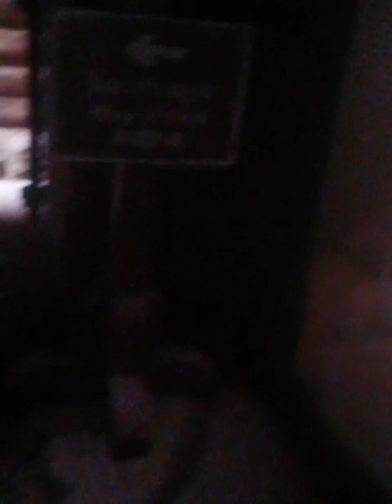Bayon the Temple with 200 Smiling Faces in Stones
My name is BunBun (Local Engish Speaking Guide with Licensed )
I have been working in Angkor Park and around Cambodia 10 years ago . I know the history of Cambodia ,  avoid crowds and help tourists to take beautiful photos
My recommend tour itinery for two day tours
1 Day Amazing Angkor Tour with Sunrise and all interesting Major Temples Avoid heat
In this amazing Siem Reap Tour , we will go to see a beautiful sunrise at Angkor wat temple . Then , we will spend our great time to see some of the most beautiful temples in Angkor Thom complex. South Gate , Victory Gate then head over Bayon with Deep Smiling 200 Faces in Stones looking down on you from the towers . You will stop to see Baphoun ,  Phimeanakas in Royal palace ,  The Terrace of the elephant and the terrace of the leper king . You also go to see Tanei temple in deep jungle with lovely nature before headig to one of the most beautiful photographed spots called Taprohm who invaded by massive tree roots the Tomb Raider Temple which you will immediatly notice from the famous Angelina Jolie movie from 2001 after tour has finished we will drop you at your hotel or any other location in Siem Reap Town
Day2 visit Kulen mountain in Siem Reap . It was oldest Capital of Khmer Empire under occupied by King Jayavaraman 2 ( 802) called Mahendraparvata mean the mountain of Indra ( King of Gods) this journey driving up to the mountain around 1hour and half .  You will stop to see the most beautiful cliffs as paradise before head to One Thousand Lingas that Khmer Empire king influent by Hindunism ,  Vishu Reclining , Big Buddha sleeping and the amazing waterfall after has finished tour we will drop you at hotel or any other location in Siem Reap Town